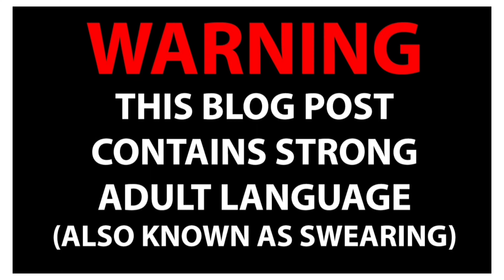RISCA TRAILS , NO RAIN MEANS LETS PLAY !!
After all the rain we have had, it was nice to finally get out on the trails , I definitely felt rusty riding my local off piste trails and nearly come a cropper a few times ,
music